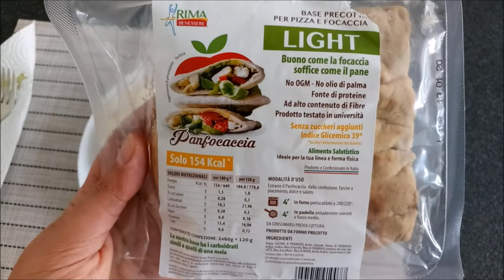PROVIAMO IL PAN FOCACCIA DI RIMA BENESSERE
PROVIAMO INSIEME IL PAN FOCACCIA DI RIMA BENESSERE

Ciao a tutti amici, oggi andrò a provare un pan focaccia della linea Rimabenessere ideale per chi segue diete low carb a basso contenuto di carboidrati e basso contenuto glicemico.

SPERO QUESTO VIDEO VI SIA PIACIUTO